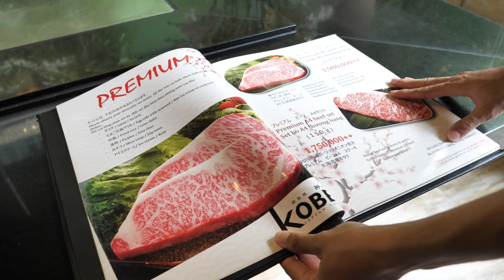A5 Wagyu Teppanyaki in Vietnam, Fantastic Gastronomic Experience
[Teppanyaki Course in Hochiminh 'Kobe']

■Information
🍽 Shop
Kobe
🍽 Location
🍽 Price
Premium A5 Beef Set : USD 80.34$ (For 1)

[Timeline]
Appetizer (Salmon Salad) 1:40
Rolled beef with Onions & Garlic 5:19
Grilled Salmon 5:26
Premium A5 Beef 7:39
Hokkaido Scallop 8:46
Grilled Egg Tofu 11:21
Fried Rice 12:40
Dessert 15:25